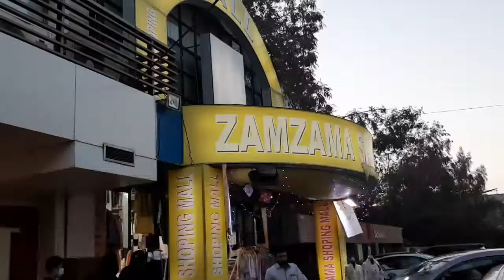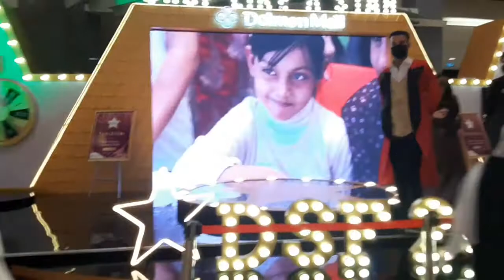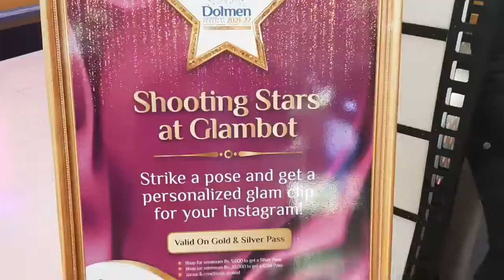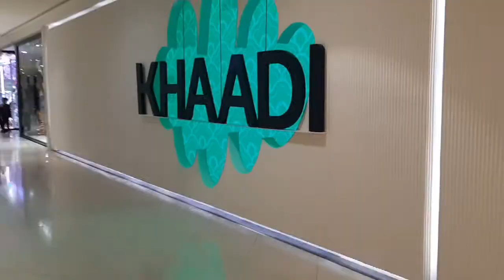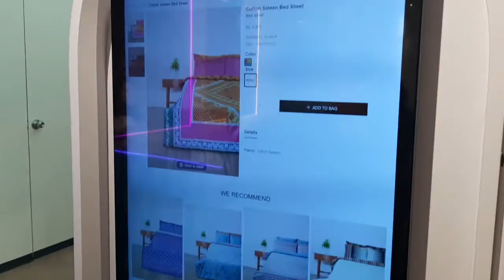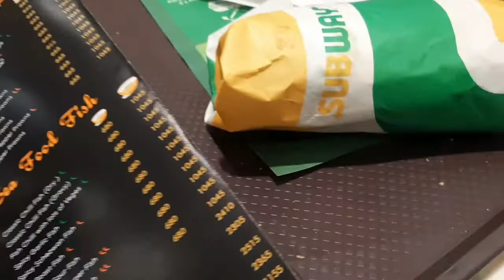New khaadi store in Dolmen mall Karachi